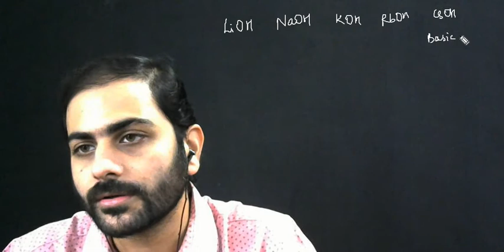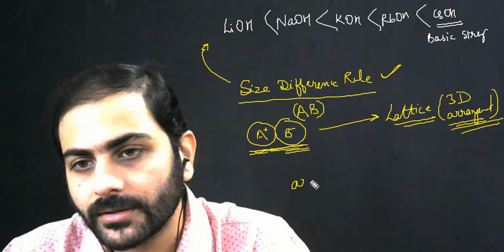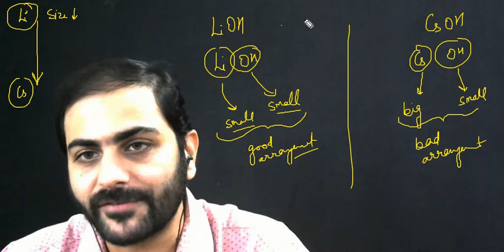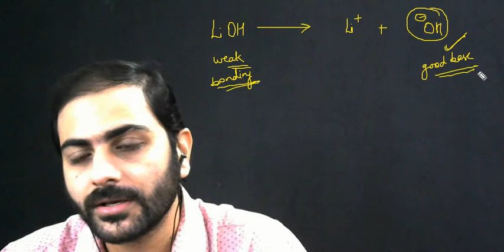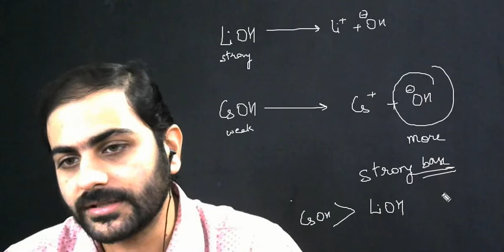S-Block (Trick-8) | Basic Strength Order along a group | Size Difference Rule | IIT-JEE & NEET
Extremely Important concepts of Inorganic Chemistry for IIT-JEE / NEET and other Entrance Exams. These Tricks will ensure that you remember the reactions for a longer period of time and score extremely well in Chemistry section of Engineering and Medical Entrance Exams.